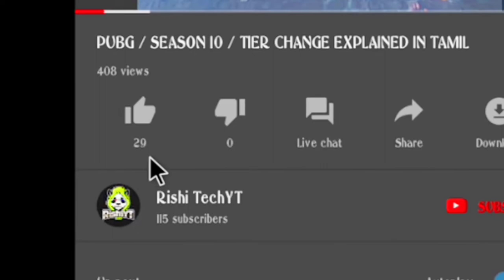FREE GUN SKIN FOR ALL | 60th